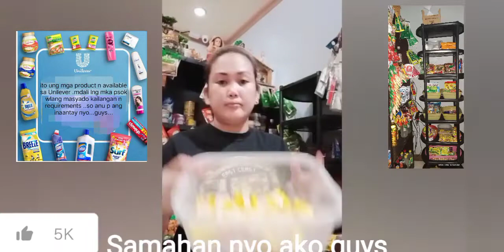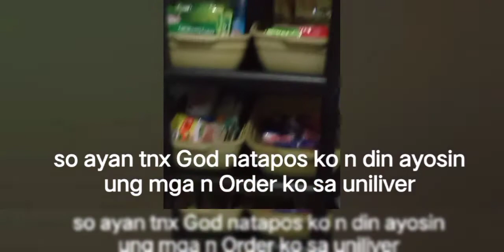USAPAN UNILEVER PRODUCUT...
UNILEVER PRODUCT